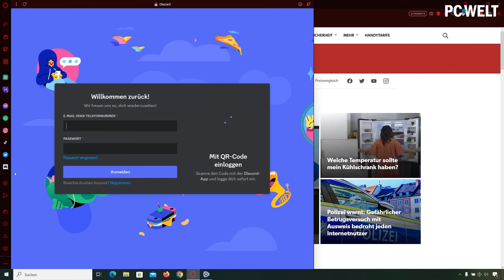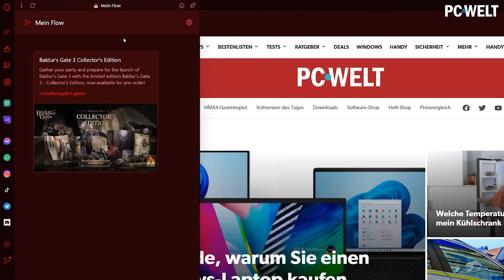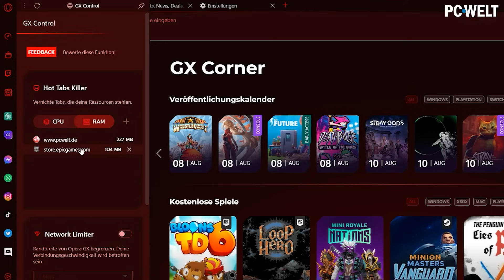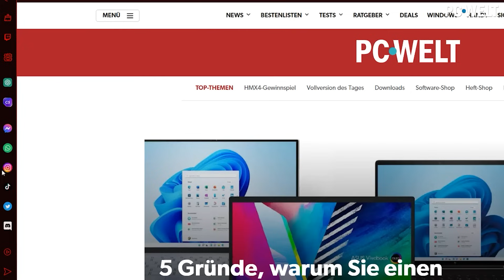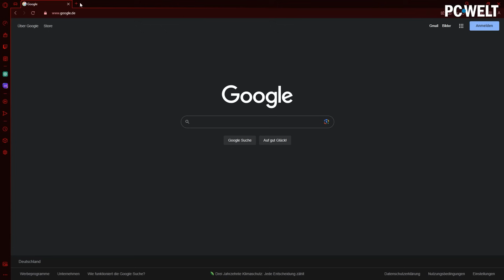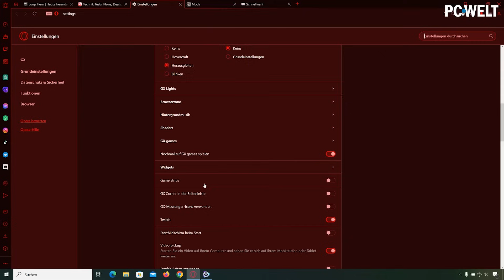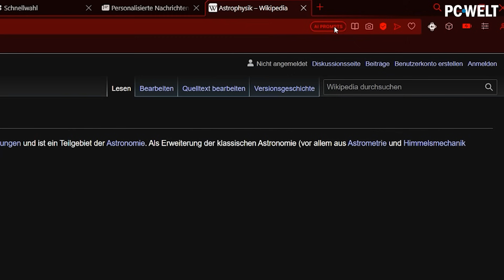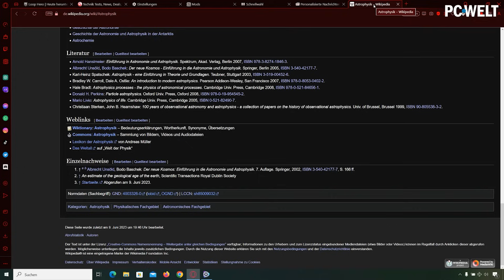HMX4-Browser - Diese Features MUSS jeder Gamer ausprobieren!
In Kooperation mit Opera gibt es dieses Jahr passend zur Höllenmaschine den Web-Browser Opera GX in der HMX4-Edition mit passendem Design und Soundeffekten. Aber auch ansonsten bietet Opera GX viele nützliche Funktionen, die anderen Browsern fehlen. Die besten stellen Euch Basti und Kris in diesem Video vor.

► Opera GX im HMX4-Theme downloaden (WICHTIG: Das Theme mit dem Gewinnspiel-Code funktioniert nur unter Windows und macOS, aber nicht auf dem Handy!) :

Falls der Gewinnspiel-Code nicht angezeigt wird, klicke innerhalb von Opera GX (Link funktioniert nur in Opera GX).